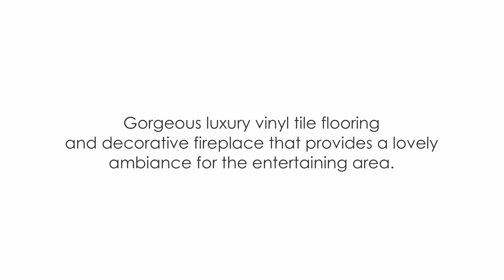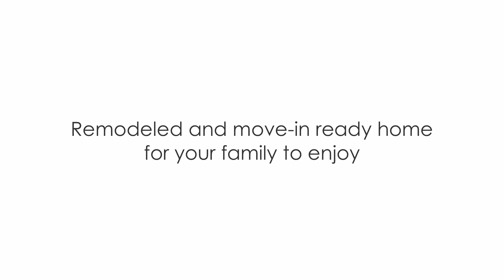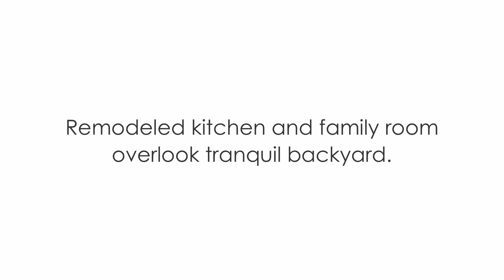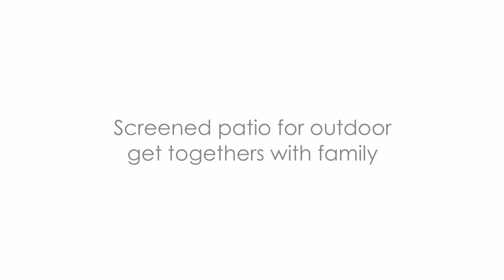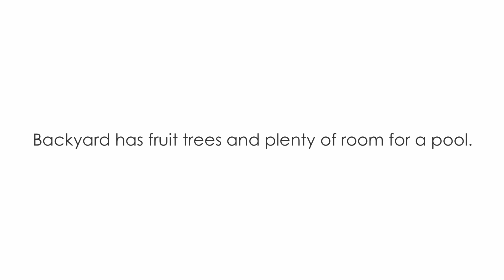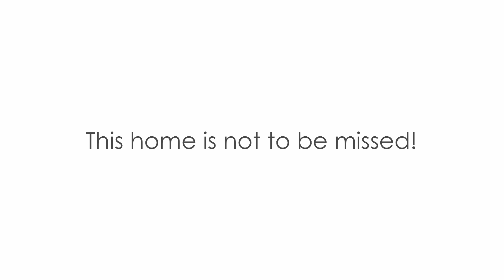1090 SW 55th Ave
Rarely available!! This beautiful 4 bedroom in Heritage Pines is not to be missed!! Remodeled and move-in ready home for your family to enjoy. When you enter the home, you have vaulted ceilings and neutral decor. Gorgeous luxury vinyl tile flooring and decorative fireplace that provides a lovely ambiance for the entertaining area. The remodeled kitchen and family room area overlooks the tranquil backyard and waterview also with a screened patio for outdoor get togethers with family. Split floorplan! Generous space in all guest bedrooms. Master bedroom features large walk in closet Updated bathrooms, newer appliances, completely fenced backyard and NEWer Roof under 3 years old and New AC! Amazing oversized corner lot, backyard has fruit trees and plenty of room for a pool. Centrally located to restaurants, shops and restaurants with easy access to the main roadways.